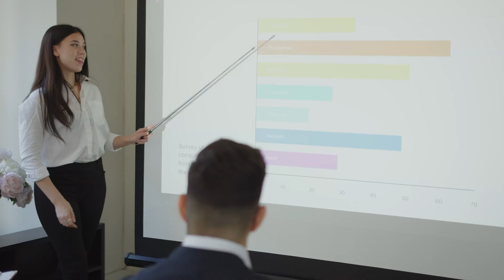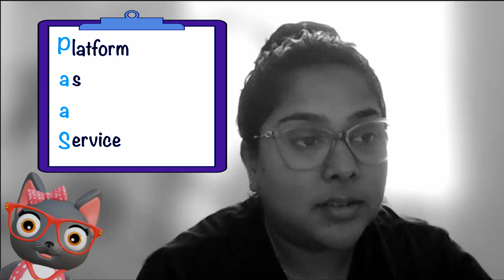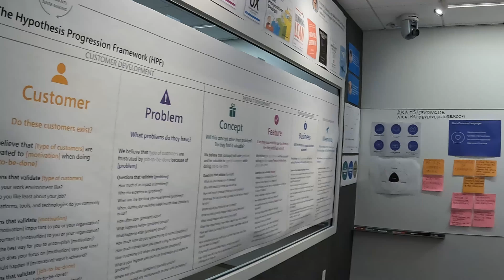Beyond Coding: Top Tech Jobs You Didn’t Know Existed!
You like technology, but don't want to be coding all day every-day? Never fear, Miss Paws is here to share about well-paying tech jobs that don't involve coding on a daily basis. Watch Miss Paws' interview with three Microsoft employees - 2 User Experience Researchers (Taryn & Linzi) & 1 Product Manager (Dheeraj) as they talk about their day-to-day job and what they studied in college to get to where they are at. This is part 1 of a multi-part series :)

To learn about Azure, check out the Learn Cloud VS Code Extension that Dheeraj, Taryn and Linzi have worked
Hi, I'm Miss Paws! I'm a kitty cat from MIT who loves to learn and teach. I'm a brand ambassador of MehtA+